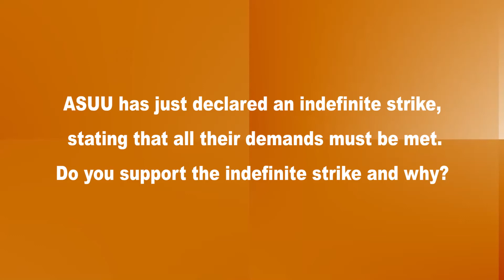ASUU vs Federal Government, Nigerians React